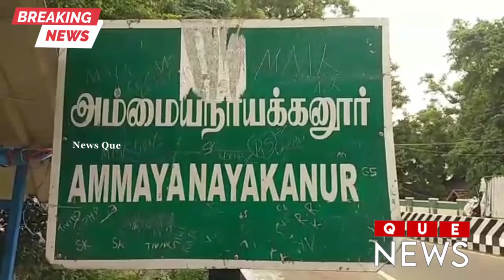தரமற்ற முறையில் வழங்கப்படும் ரேஷன் பொருட்கள் | வேதனையில் மக்கள்